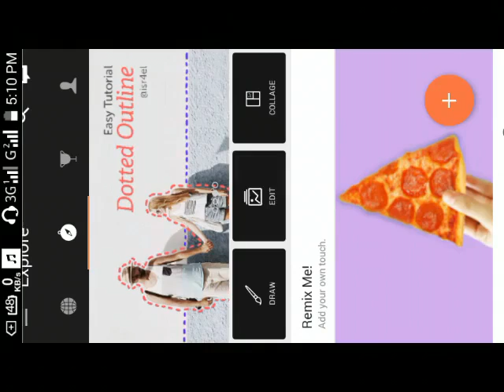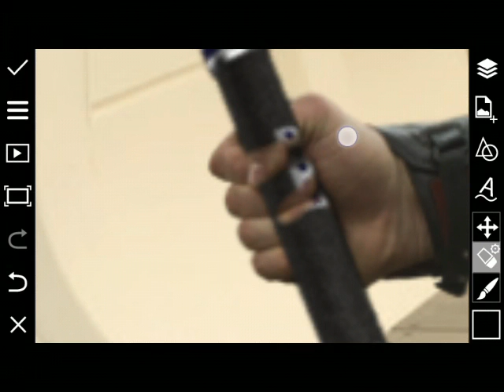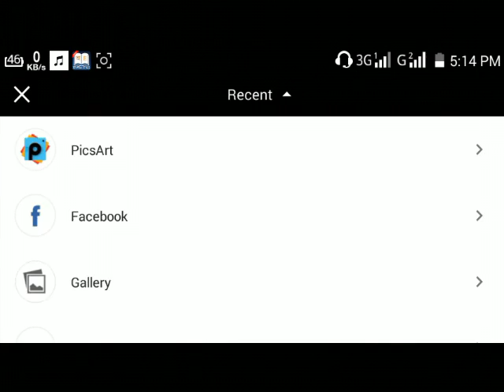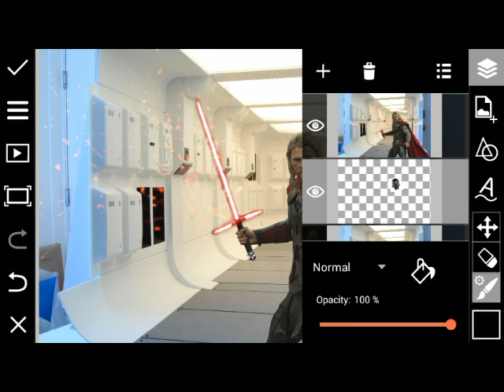Star wars effect with picsart